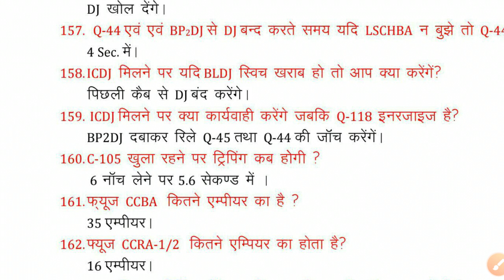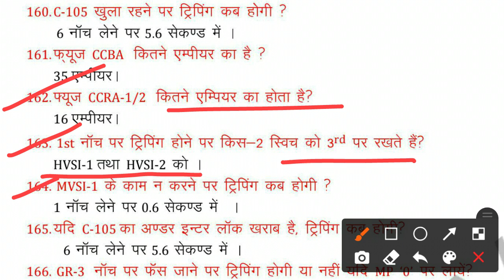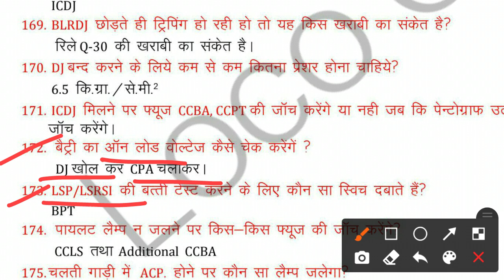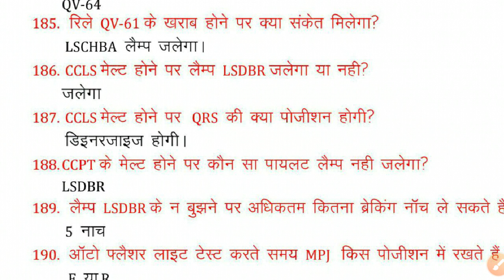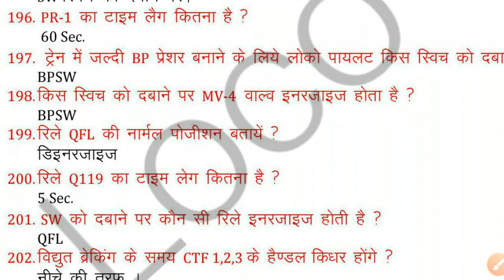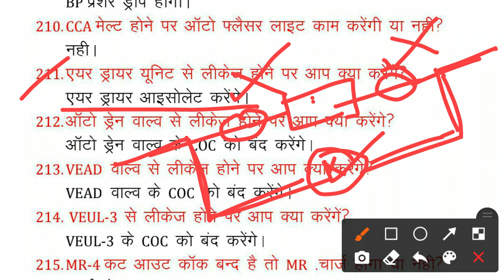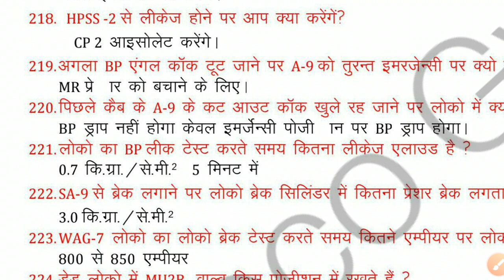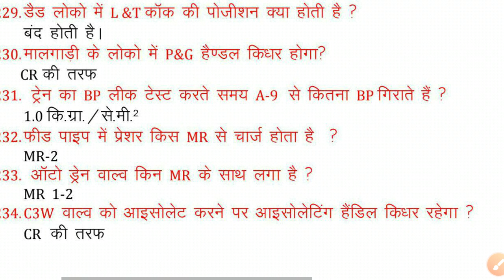Conventional loco mcq 18